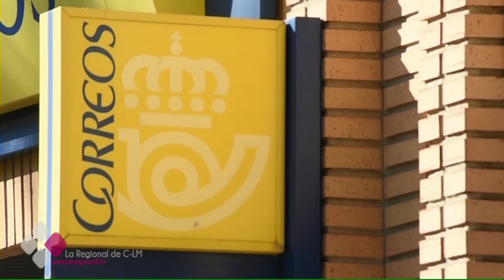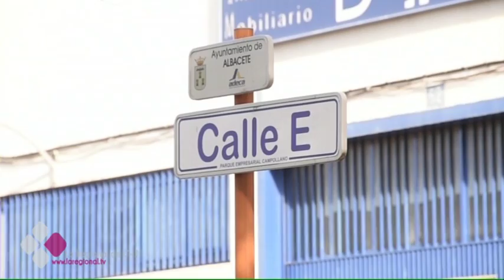EMPRESARIOS DEL POLÍGONO DE CAMPOLLANO, ENFADADOS CON CORREOS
Más de 20 empresario del polígono de Campollano (Albacete) denuncian sufrir problemas con el servicio de correos. Aseguran que las cartas llegan arde y esto supone retrasos en cobros y pagos. Desde Correos aseguran que el retraso se debe a un cambio en los nombres de las calles.